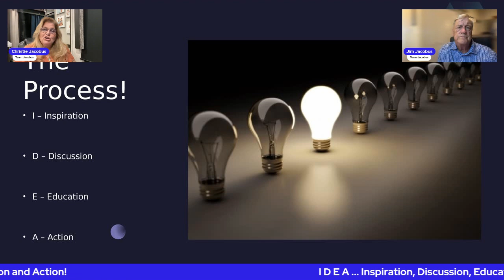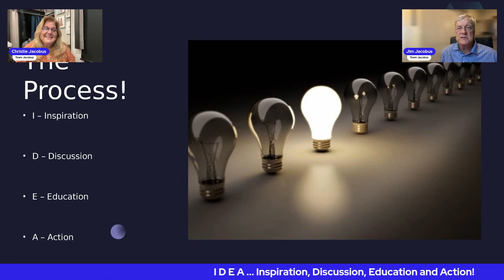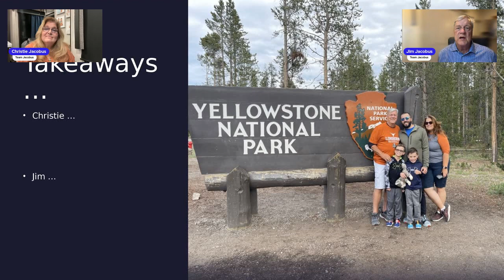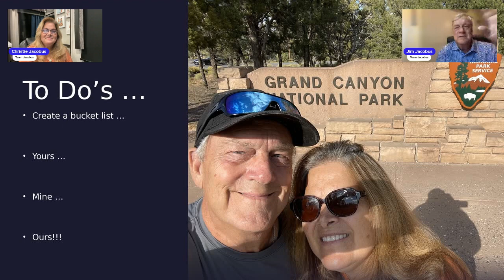PH 101 ... How We Went From Sticks and Bricks To Full Time Living In A RV!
Welcome back to Joyhauling, your go-to podcast for the incredible world of RV living!

In this episode, we continue our adventure as Team Jacobus - Jim & Christie - and delve deeper into the joys and challenges of transitioning from a conventional home to a life of travel on the open road.

But before we set off on this thrilling leg of our journey, let's take a moment to recap what we covered in Episode 1. We answered three fundamental questions that lay the foundation of our story:

Who Are We: We introduced ourselves - Jim & Christie Jacobus - a couple who decided to embrace the RV lifestyle with zero background in camping.

Why Are We Here: We shared the reasons behind our bold decision to leave the comforts of a traditional home and embark on a nomadic journey.

Why Should the Listener/Viewer Care: We highlighted the unique aspects of our story that would resonate with fellow RV enthusiasts, dreamers, and adventurers alike.

Now, in Episode 2, we pick up where we left off, diving deeper into the heart of our transformation. From navigating the challenges of downsizing to discovering the liberating feeling of life on the road, we recount the defining moments that have shaped our joy-hauling experience.

But that's not all! This episode is packed with practical insights and valuable tips that we've gained along the way. Whether you're a seasoned RVer seeking new inspiration or someone considering the RV lifestyle for the first time, you'll find something to take away from our candid discussions.

So, get ready to be inspired, entertained, and enlightened as we continue our journey in Joyhauling Episode 2. Join us as we navigate the highways and byways, experiencing the beauty of nature and the camaraderie of the RV community.

Let's hit the road together,

Jim & Christie Jacobus Team Jacobus